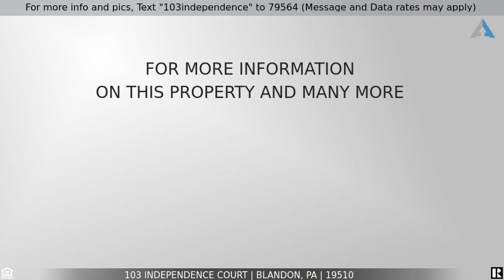Priced at $184,900 - 103 Independence Court, Blandon, PA 19510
For more info and pics, Text "103independence" to 79564 (Message and Data rates may apply)
103 Independence Court

Take advantage of a great opportunity with this 3 bedroom end unit townhouse in Fleetwood Schools.  Move in ready.  Features include 2 decks, finished basement, end unit, new heater, new windows and hardwood throughout.  First floor offers large living room with door leading to side deck, nice kitchen with tile floor open to dining area, laundry room and half bath. Upstairs are 3 bedrooms and 2 full baths one with primary bedroom. Your living area is expanded with the finished walkout basement that can serve many uses such as office area, play room, family room or all. Would make a great starter home. Call for more info.